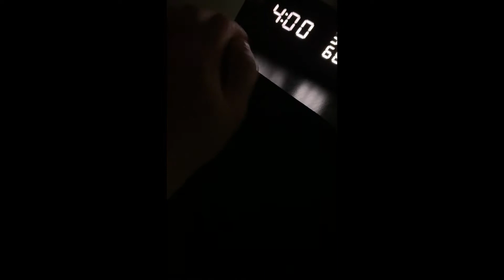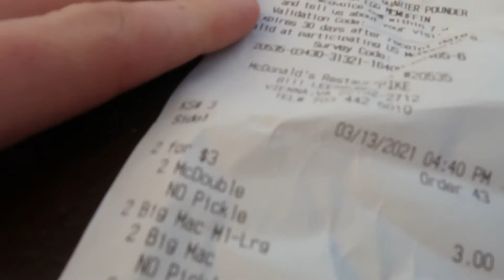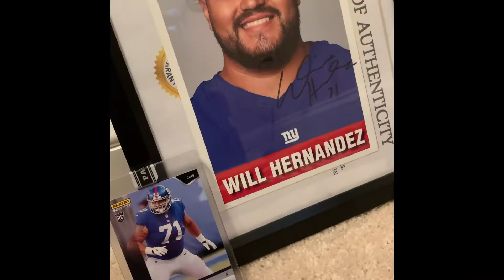Will Hernandez Lead by Example Challenge - McDonalds Meal Taste Test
Big eats in this blindfolded taste test of Will Hernandez's favorite McDonalds meal order!

**excuse the minor blank screen frame